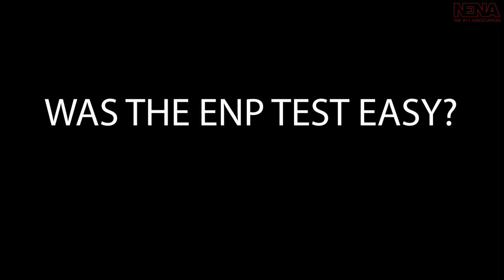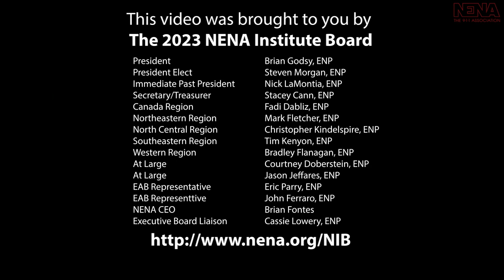Proud to be an ENP